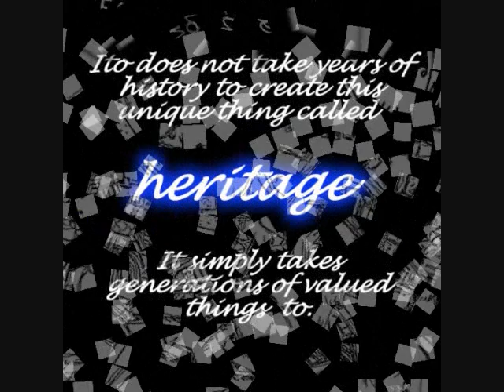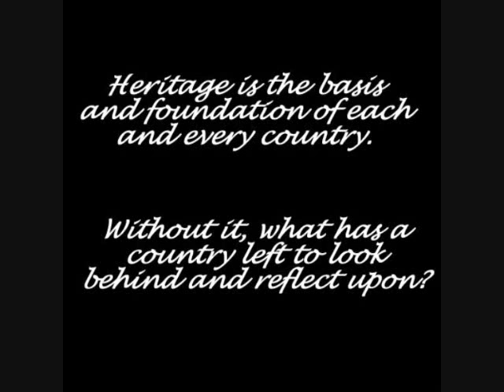NUS GC Geoad 09 - Crescent Girls' School